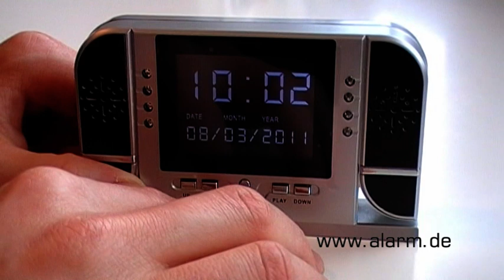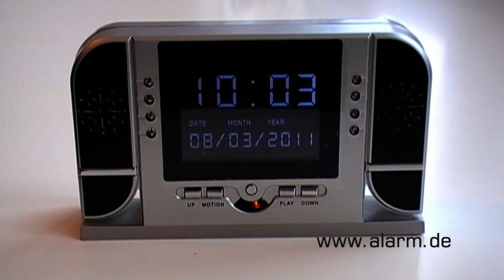Hochauflösende getarnte Kamera mit Bewegungserkennung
Getarnte Full HD Überwachungskamera im Medienplayer
- Bewegungsaktivierte Videoaufnahme
- Full HD Videoauflösung von 1920 x 1080 Pixel
- Integrierte Nachtsicht-LEDs
- Akkulaufzeit von bis zu 40 Stunden
- Großer Blickwinkel von 90° für mehr Übersicht
- Mikrofon zur Tonaufnahme
- Volle Medienplayer-Funktionen
- Perfekte Tarnung: Spielt Musik/Radio während der Aufnahme